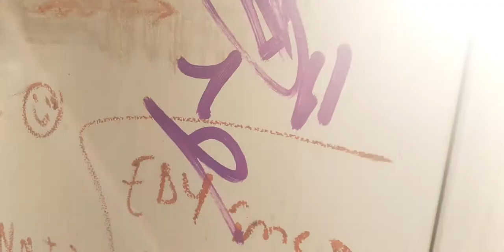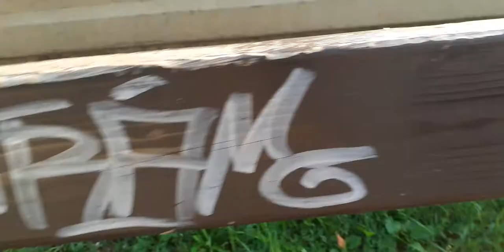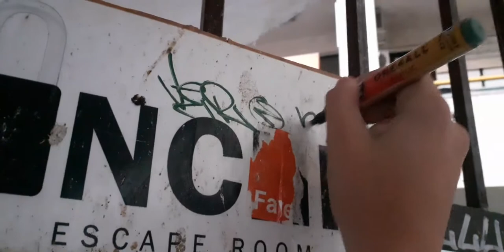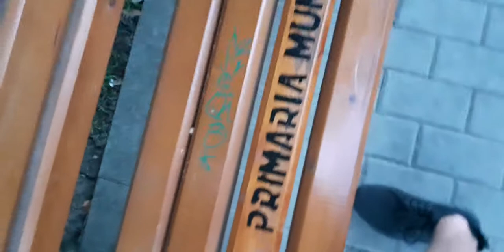Tram x Vero TTG Crew, Tags #1.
Just Tags with Vero.

Instagram Tram: tram_ttgcrew

Instagram Vero: korupt_h.w.b_crew